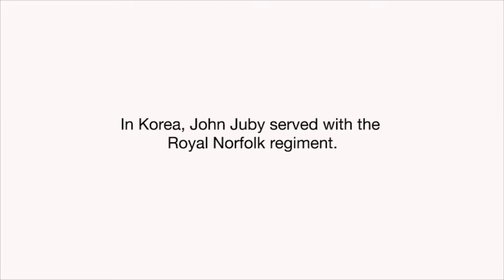John Juby goes behind the lines to the morgue